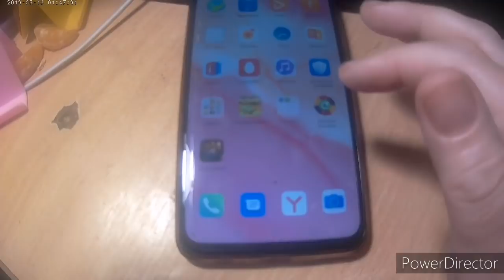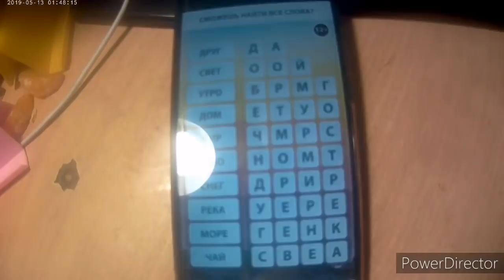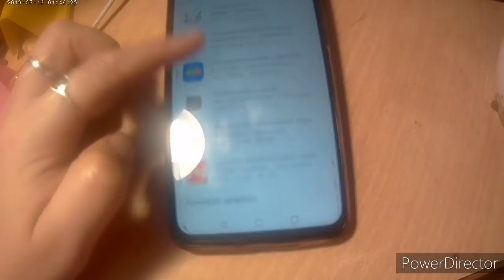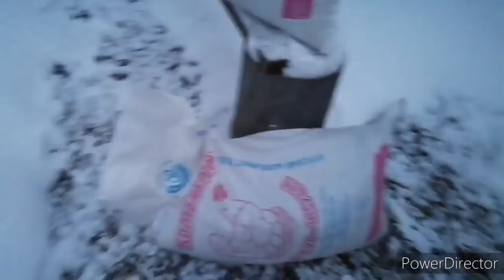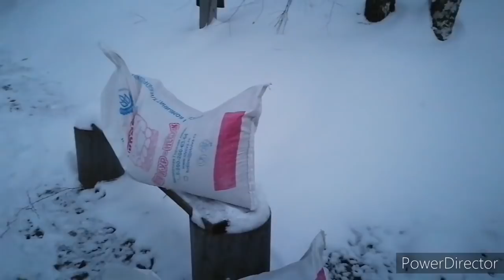Наши дни, наконец-то купили комбикорм курям.